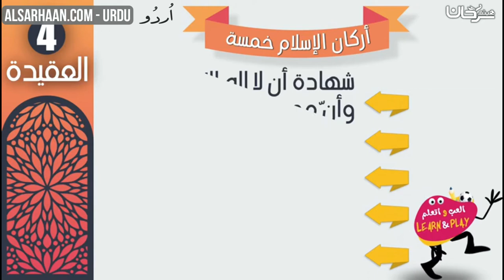🇮🇳 🇧🇩 🇵🇰 اسلام کے رکن پانچ ہیں